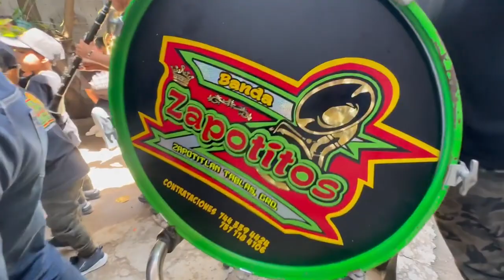Banda Zapotitos de Zapotitlan Guerrero